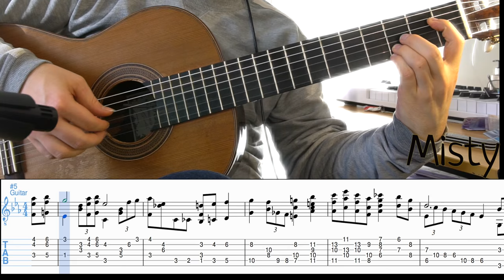Misty Fingerstyle Guitar (with tabs)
My arrangement of "Misty" by Erroll Garner & Johnny Burke for Fingerstyle Guitar, get the tabs

I give skype lessons, you can book a lesson on my website!